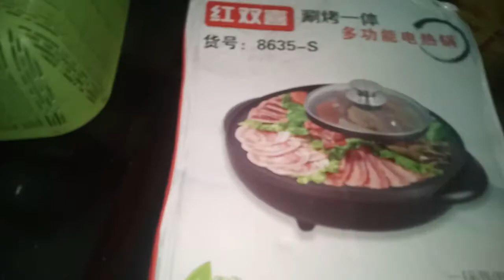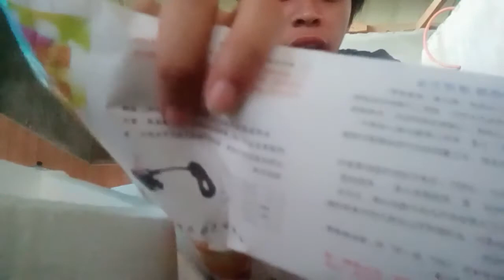2 IN 1 Samgyupsal Grill Pan | UNBOXING + HONEST REVIEW | Worth it ba? | Vlog #011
Wazappp mga Bagag nawng! Welcome back to me! It's been a long time...

Thank you for all my subscribers for the support and love. At sa bago jan, welcome po! I hope you have enjoyed and watch out for my upcoming videos.